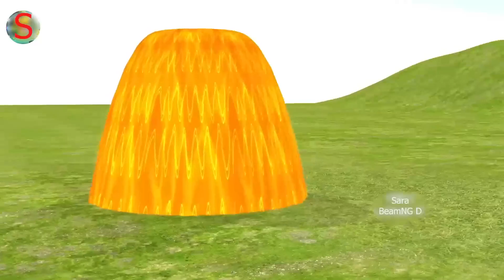Paint Animals Gorilla cow Tiger Lion Elephant Animal cartoon 2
Paint and animals gorilla, Elephant, Duck Cartoon, Lion, Cow Animals new video

animals
cow
elephant
gorila
cartoon